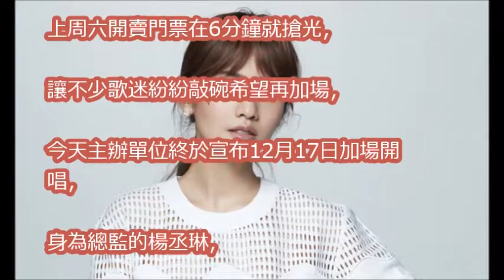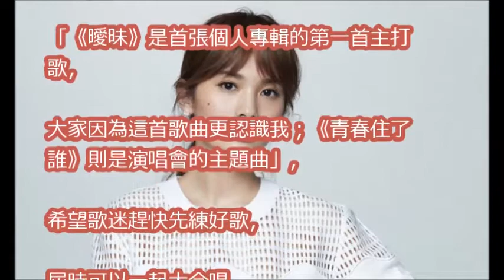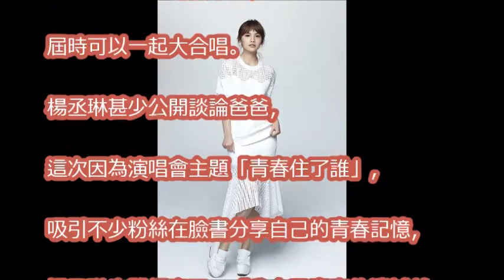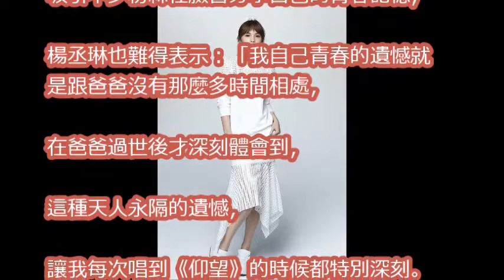楊丞琳演唱會宣布加場！痛憶亡父過世情緒崩潰無法彩排